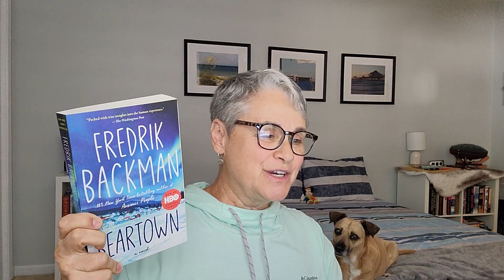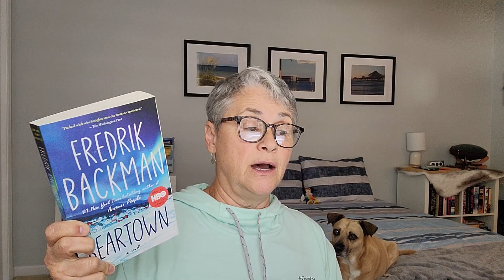TBR for October, 2024: Let's Read Some Horror!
Join me and the co-host, Raina as we take a look at my reading for October, 2024.  It's "scary season" - so you know that horror wins the day!  Let's see what else is on the list!

A Prayer for Owen Meany by John Irving
Managing and Other Lies: A Queer Horror Collection by Willow Heath
Imaginary Friend by Stephen Chbosky
Beartown by Fredrik Backman
The Girl Who Loved Tom Gordon by Stephen King
Incidents Around the House by Josh Malerman